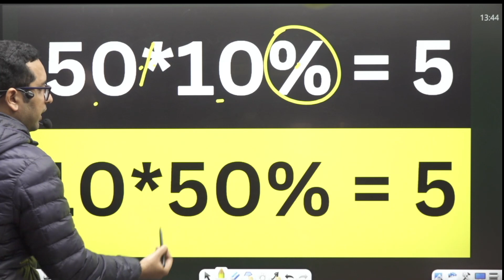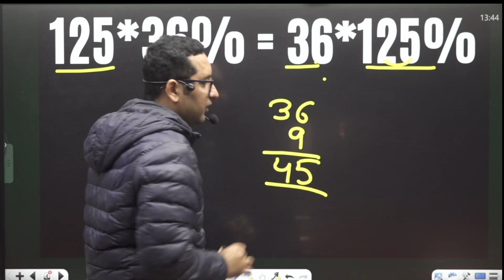Daily Life में Percentage निकालने का आसान तरीका | जरूर देखें 😲😲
CET पास करने वाले सभी अभ्यर्थी इस Google Form को जरूर Fill करे ||